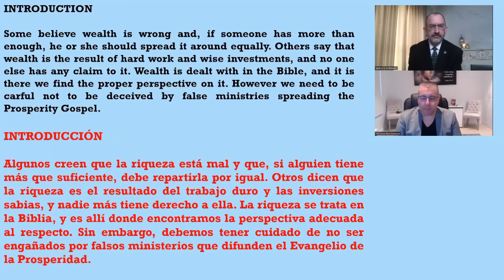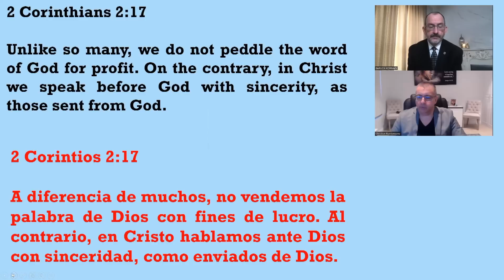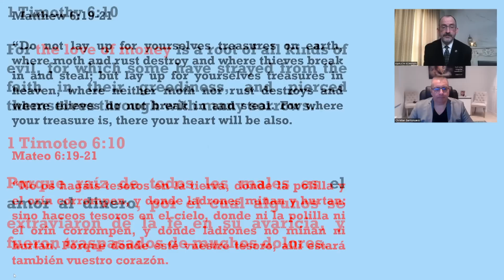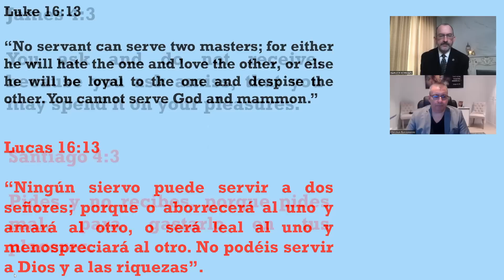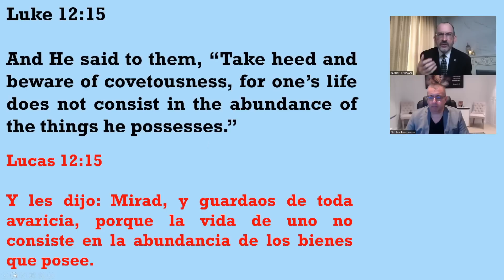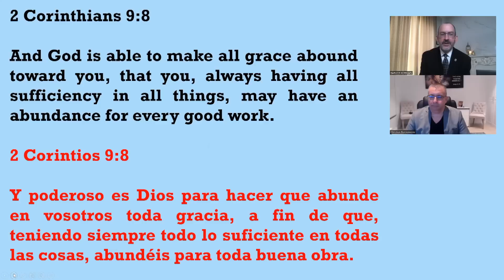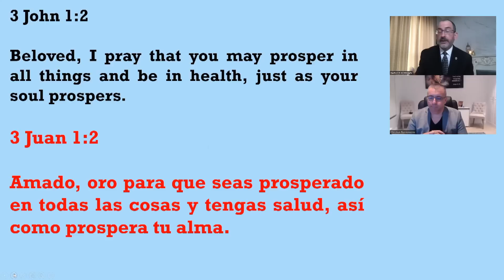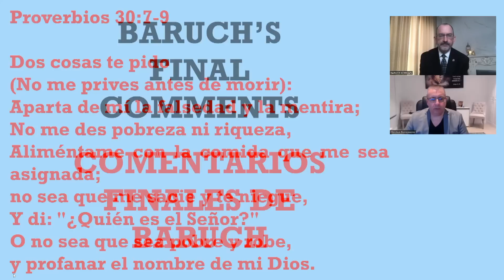Prosperidad Bíblica y el Evangelio de la Prosperidad | El Enemigo anda disfrazado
El engaño siempre ha existido, aunque no en una medida tan enorme. La Biblia nos advierte de falsos maestros de la Biblia y falsos profetas que astutamente se disfrazan con piel de oveja, para poder engañar a los creyentes bien intencionados.

En los tiempos que corren, tenemos que ser plenamente conscientes de todos los que predican un falso Jesús. Además de exponer a esos falsos maestros, también citaremos pasajes bíblicos clave que nos ayudarán a entender cómo contar el verdadero Evangelio.

Únase a nosotros en esta discusión bíblica sobre la verdadera prosperidad bíblica y el Evangelio de la Prosperidad.